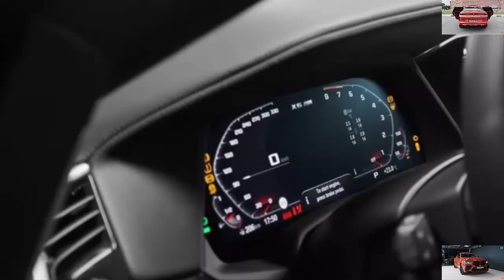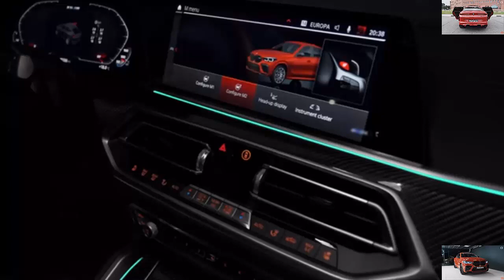2021 BMW X6 M In Beautiful Details|By CamcarWorld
2021 BMW X6 M In Beautiful Details|By CamcarWorld